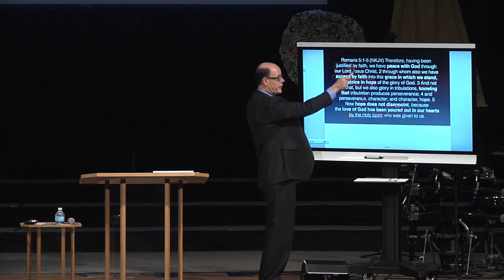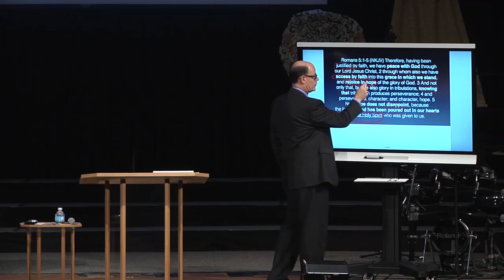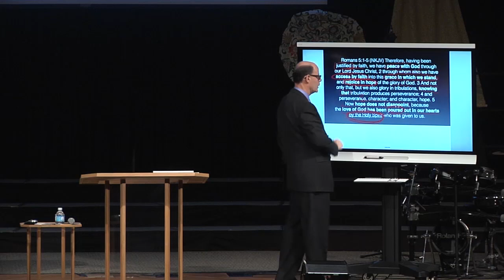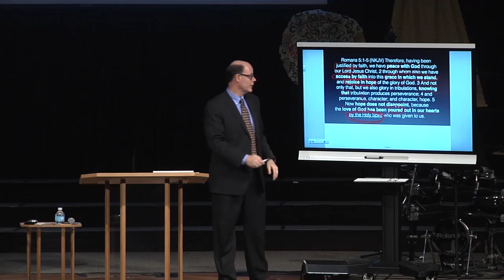THE SEVEN DIVINE BYPRODUCTS OF GOD'S JUSTIFICATION OF SINNERS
THE HOLY SPIRIT IS OUR NEW OPERATING SYSTEM
Please open with me to Romans 5. Here Paul rapidly describes the seven byproducts of justification in v. 1-5. Paul lists what God does in us when He saves us, and then ends in v. 5 with the way God accomplishes such amazing changes inside of our hearts, minds, and lives. In this tiny section we see that the Spirit of God is the OS we have in Christ.

Romans 5:1-5 (NKJV) Therefore, having been justified by faith, we have peace with God through our Lord Jesus Christ, 2 through whom also we have access by faith into this grace in which we stand, and rejoice in hope of the glory of God. 3 And not only that, but we also glory in tribulations, knowing that tribulation produces perseverance; 4 and perseverance, character; and character, hope. 5 Now hope does not disappoint, because the love of God has been poured out in our hearts by the Holy Spirit who was given to us.

The Spirit of God, operating within us gives peace in v. 1; access, grace and rejoicing hope v. 2; and inexhaustible hope mixed with a river of love in v. 5.

UNDERSTANDING OUR OPERATING SYSTEM

You and I have the most powerful OS in the Universe.
The Programmer Himself lives with in us.
Our battery life is endless; and our system is constantly updated, renewed, and synced.
As they talked behind me, I remember my children teaching me the same things, don't you. It's part of life, and its normal and natural to say have you tried this, have you seen how to do this, have you tried downloading this or that. Words we often hear are: “Here is how it works”, or, “Watch me show you how to do that”; or, “Just try this”; and, “Here is how that works on my phone”. That is what disciple-making is all about.
How far are into delving into your OS?
How many features of the OS do you know about?
Do you know how to use some features?
Do you have anyone you know that helps you figure out how to take and move pictures, send and attach them, and so on?
That is the language of the electronic world we are all progressing through; and that helping each other understand how to make our smartphones work, is also so much like the early days of the Church, when the spiritual world was being explained to those early of the first century. Everyone filled with the Spirit was showing and telling what God was doing in their life.

The Features of God’s Operating System